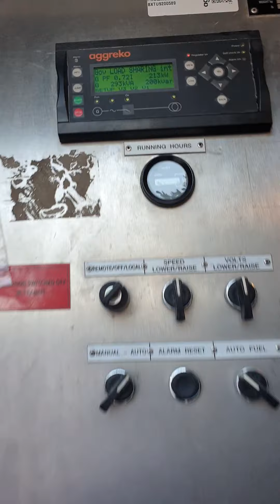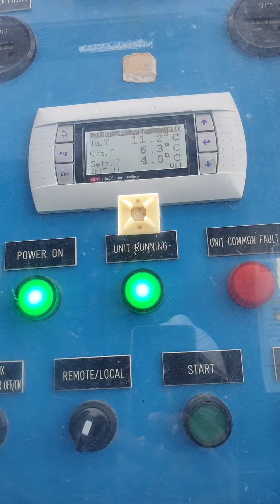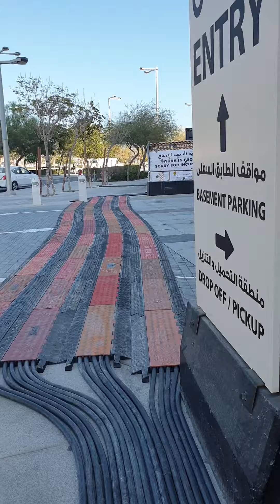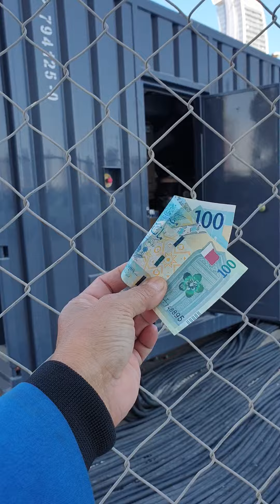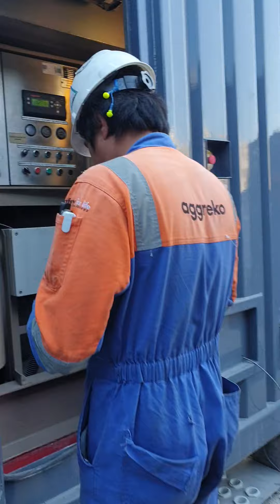start up our temporary cooling and power plant